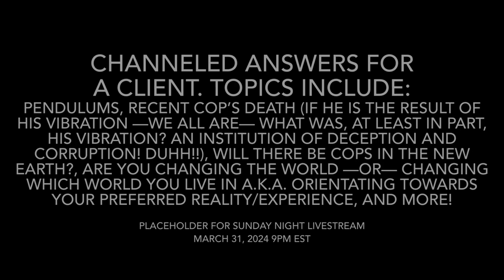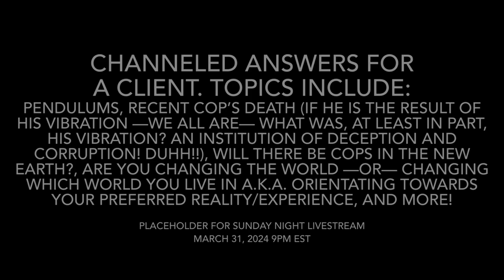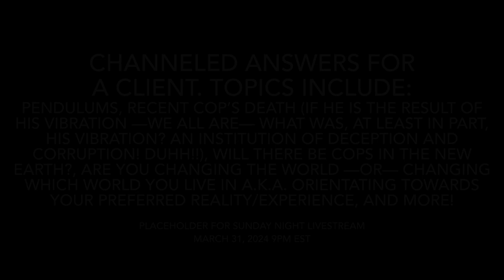LIVESTREAM 3/31/24 9PM EST—What's to Come in the 3D⮕5D Transition According to the Current Vibration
⇩ 🇺🇸 2024 Prepping & Survival Items/Devices/Tips — WE in 5D Personal Recommendations ⇩

🔋 EcoFlow Solar Generator "RIVER Pro" 720 Watt-Hour, with 160 Watt Solar Panel

🔋 EcoFlow Solar Generator "DELTA 2 Max" 2048 Watt-Hour, with 400 Watt Solar Panel

🥘 4Patriots 72-Hour Emergency Food Supply Survival Kit

🥘 4Patriots 4-Week Emergency Food Supply Survival Kit

—WEin5D “Stuff”!—

ℹ️ Intro to This Channel for Newbies—Includes Two Predictions: (1) The Future of Humanity, (2) The QFS and Your Bills.

—WEin5D’s Interviews—

🧠 INTERVIEW: Meet Tyler Bendeson—We Talk Scalar Wave Technology, Alkaline Dieting, His New Book, and More! (Interview/Conversation)

—The WEin5DTarot Theme Song—

📲 Download the full WEin5DTarot Theme Song—

—More WEin5D “Stuff”!—

🪑 Me, WE in 5D Tarot, in the “Hot Seat” with Abraham Hicks

🎭 The MDNA Tour “Tarot Project”—A 2012 Show by Madonna Displaying an Archetypal Arc from Dark to Light (Mimicking and Demonstrating The Fool’s Journey 🃏🎴🀄️)

—WEin5D Social Media—

If you would like to donate in support of the WEin5DTarot channel it is deeply appreciated, and you can do so 1 of 3 different ways.

—Or—

—Or—

—Or—

🔮 𝐁𝐎𝐎𝐊 𝐀 𝐏𝐄𝐑𝐒𝐎𝐍𝐀𝐋 𝐑𝐄𝐀𝐃𝐈𝐍𝐆/𝑷𝑹𝑰𝑪𝑰𝑵𝑮 🔮
Live & Face-to-Face: 1 Hour/$150, 1 Hour + 30 Min/$175, or 2 Hours/$205.